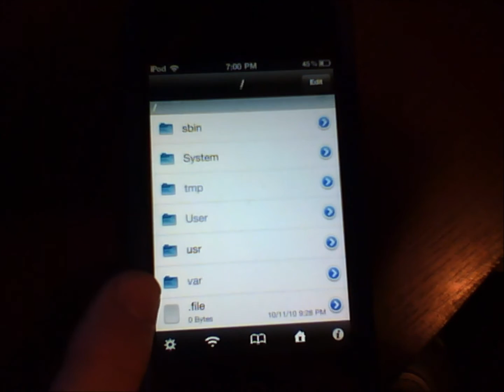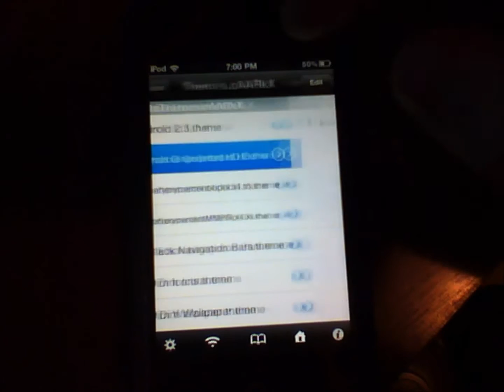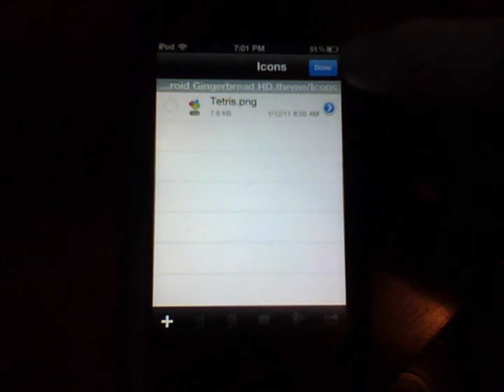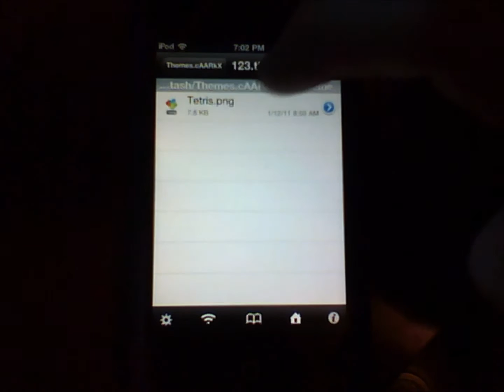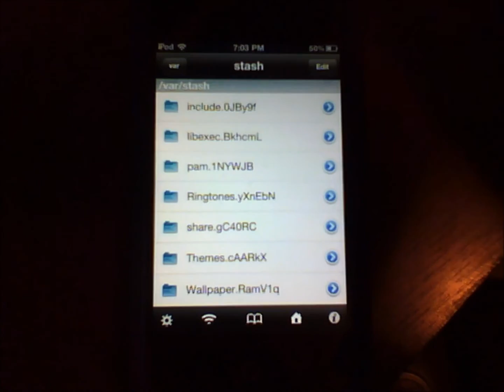How To: make your own iOS theme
Works for iPod touch, iPhone, and iPad
sorry if it sucks, this is my first how to video
You will need cydia, some themes you want to mix, and ifile
you can get ifile for free if you add this source to cydia,

This was filmed with my iPod Nano

Stalk me:
Movie channel: YouTube.com/LMAMProductions